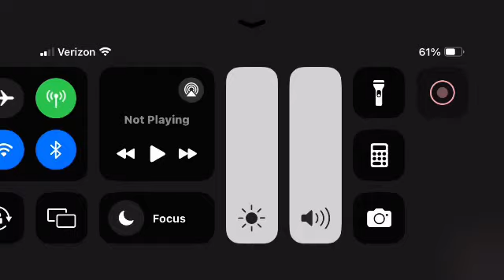Sublic Broadcasting Pervice